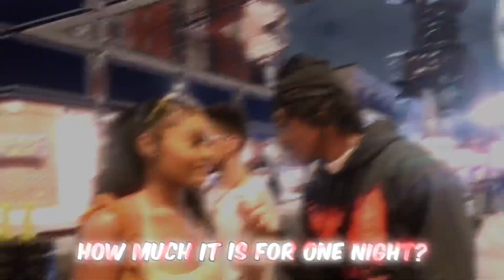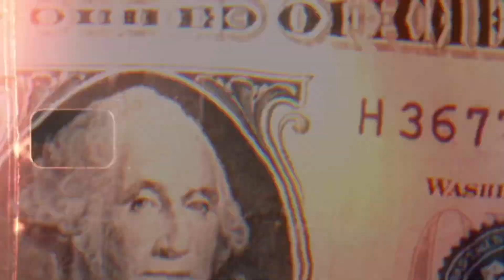HOW MUCH FOR ONE NIGHT?👅💦 | PUBLIC INTERVIEW (BOURBON EDITION) 😈